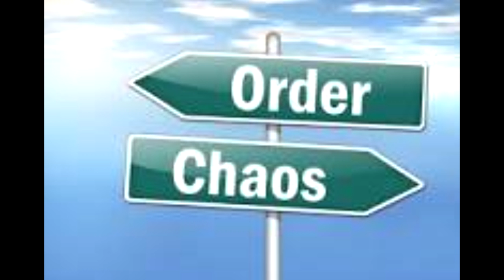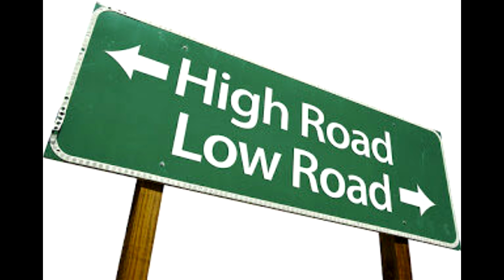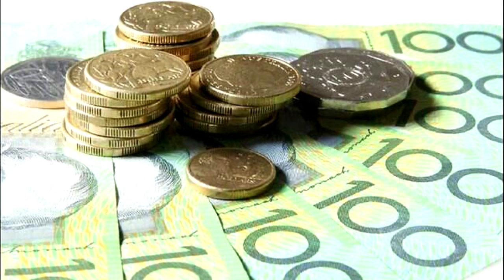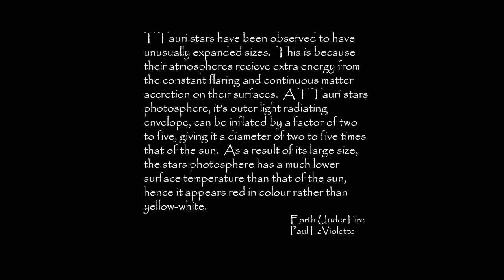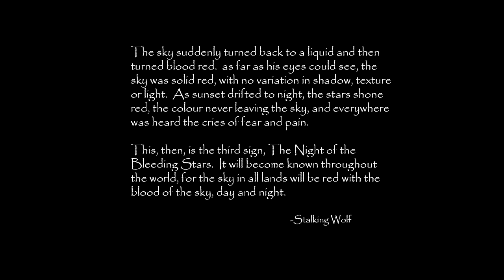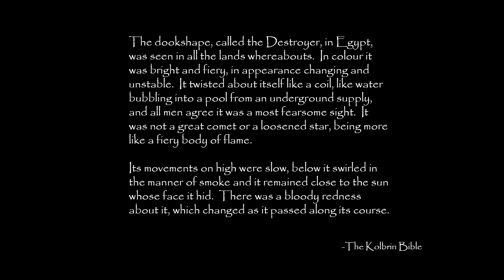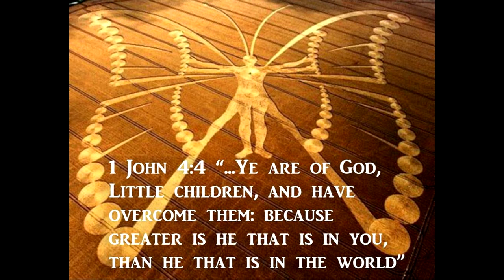Is ISON the Blue Kachina of Hopi Prophecy Part 2 (The Purifier)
I will add the rest of the links soon.  Just wanted to get this out there!